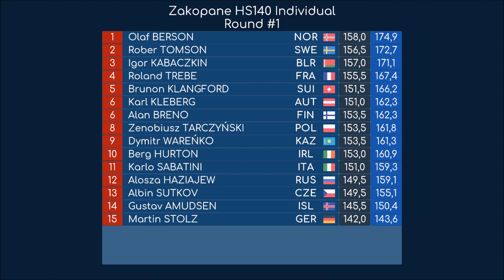Open Ski Jumping - Zakopane HS140 - gameplay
Muzyka użyta w filmie:
1) ''Tech Talk''
2) ''Shiny Tech''
3) ''Shiny Tech II''
Na licencji CC 3.0.